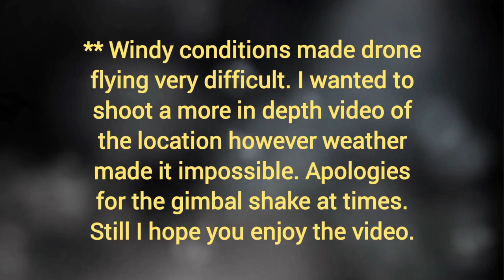DJI Mini 2 - England Training facilities and Flooding in local village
Drone footage shot with DJI Mini 2.

2 locations featured in this video.

First one of the England Training facilities from a far (as windy conditions made if difficult to fly) St George's Park.

Second video, flooding of a local village called scropton, located in Derbyshire.